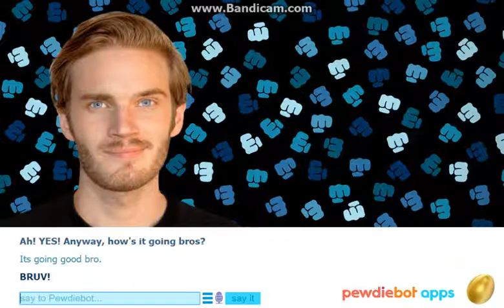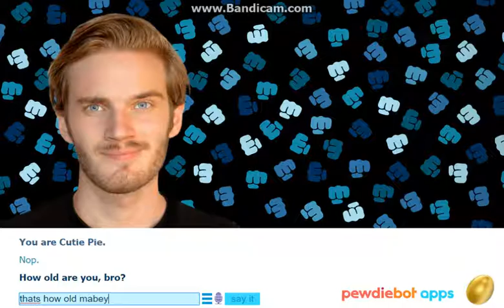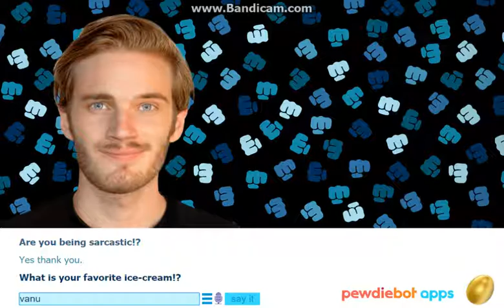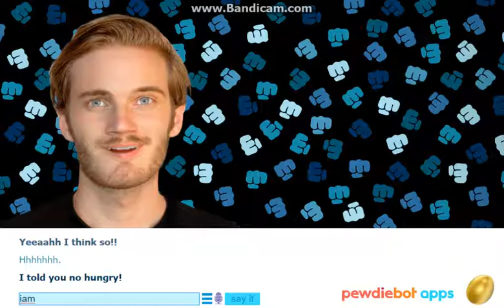pewdibot funnymoments/pewdipie gives me his subs?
my own gta5 crew
my psn
money_mackes
why are you here go back and watch the video again